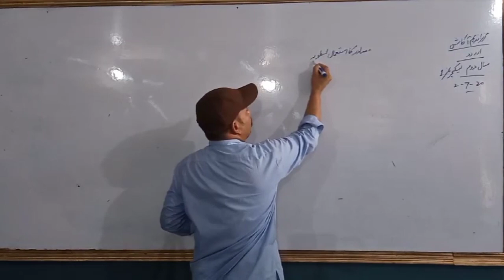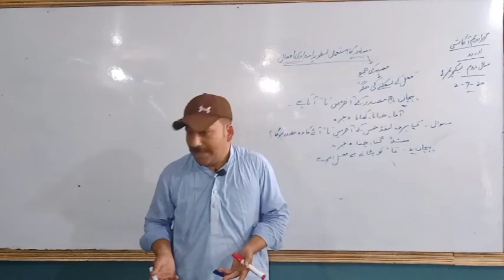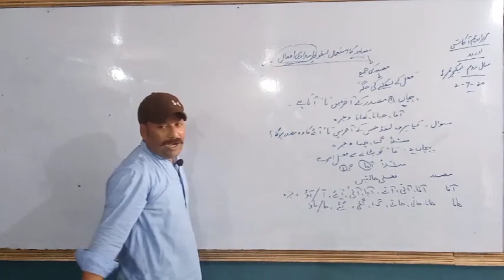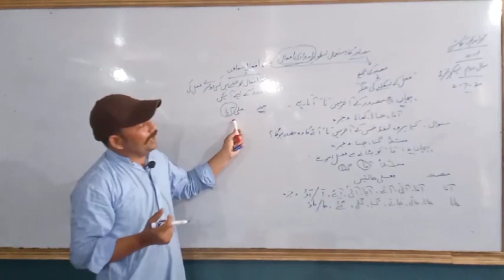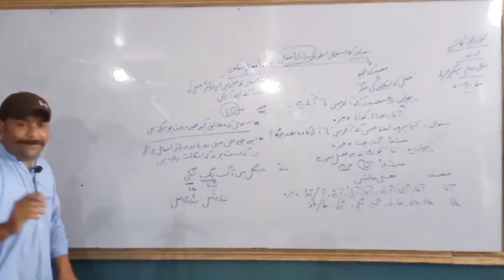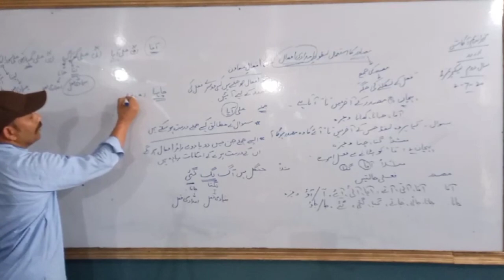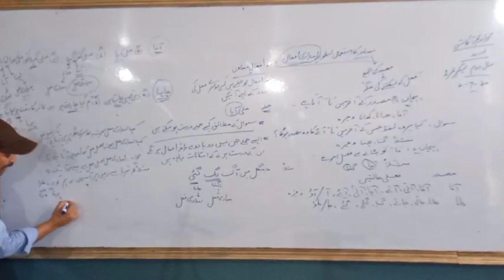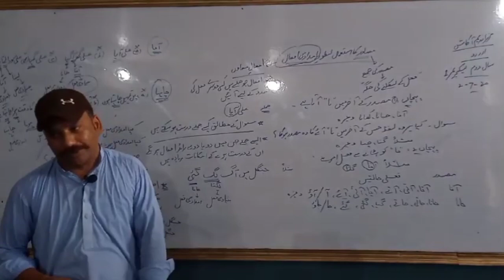Urdu-II | Grammar | Lecture No. 1 | Prof. Mirza Nadeem Aakash | COOL MATHS WAY